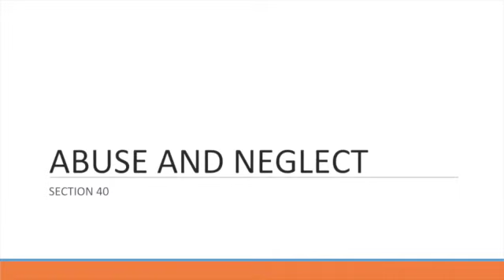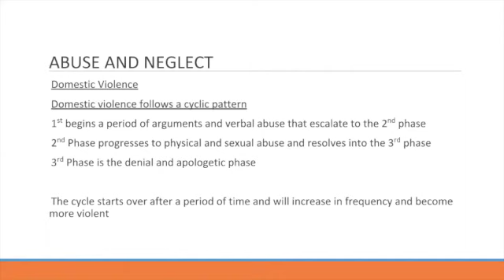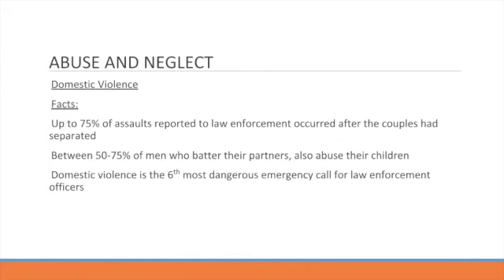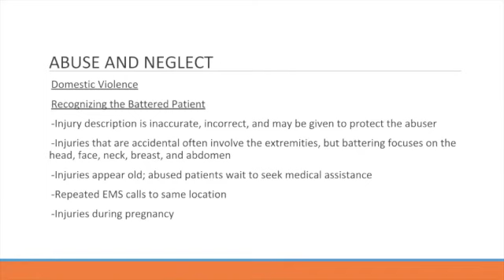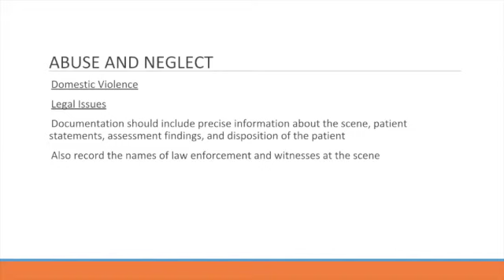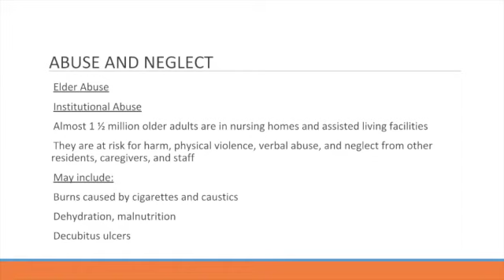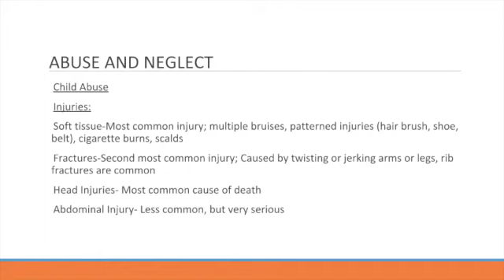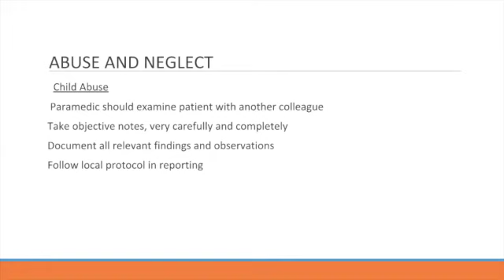Abuse and Neglect Management for ALS Providers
Abuse and Neglect Management for ALS Providers Lecture. Instructor Steve Culver. NCCP Compliant F5 Online NREMT Refreshers available and NCCP Compliant Online Paramedic NREMT Refreshers available